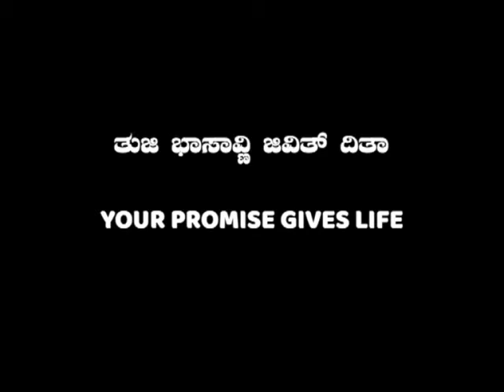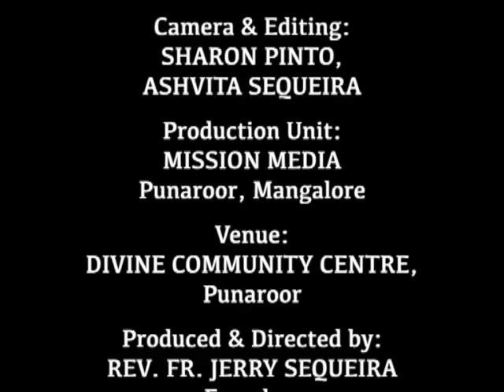ತುಜಿ ಭಾಸಾವ್ಣಿ ಜಿವಿತ್ ದಿತಾ Tuji Basavni Jivith Ditha (Your Promise Gives Life) : Bro. Vikram D'Souza